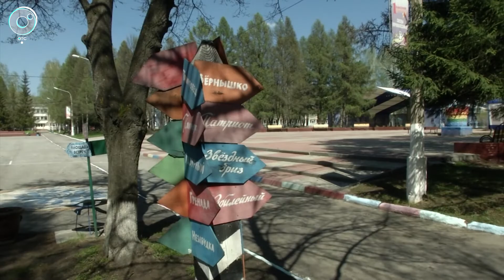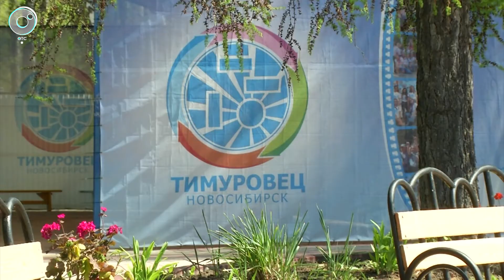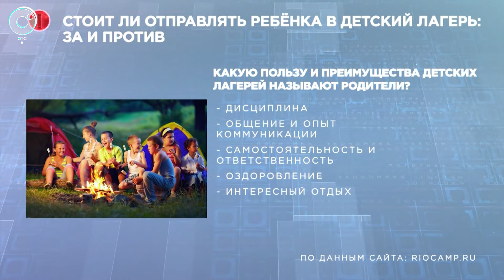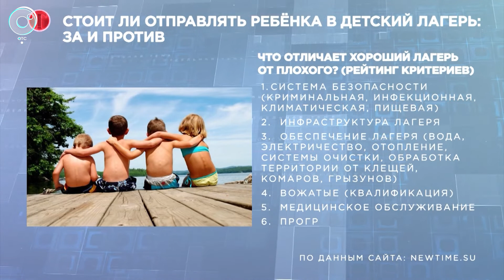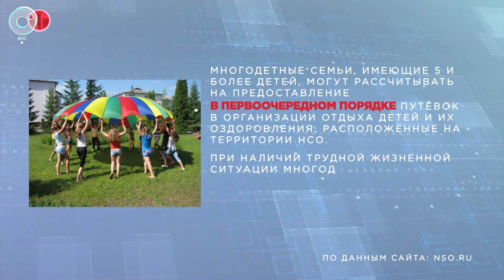Отдельная тема: летний отдых и оздоровление детей